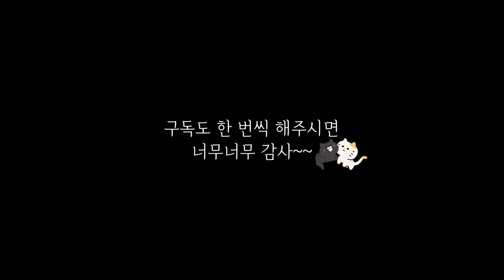고양이의 일상 산책냥이 "리다" l 넷째 냥이 꼬미 합사 성공??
고양이들의 일상